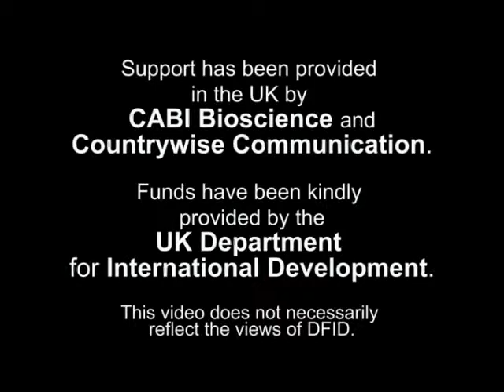Seed preservation techniques video in Dagaari language